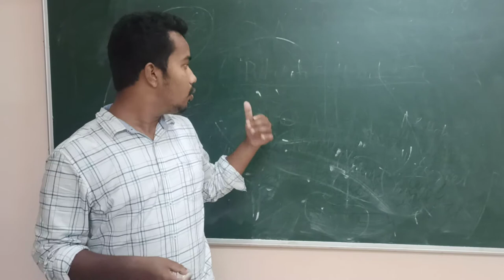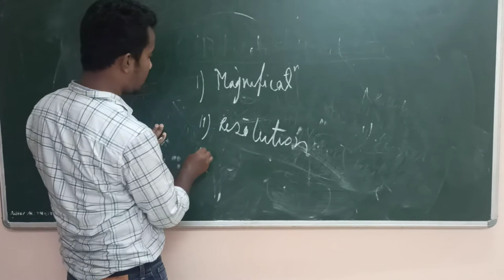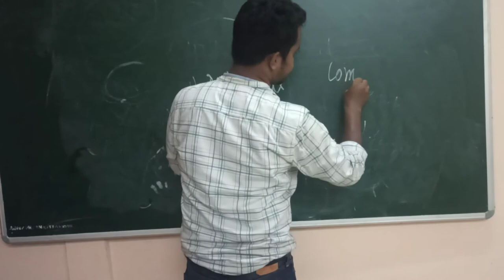compound microscope part 3